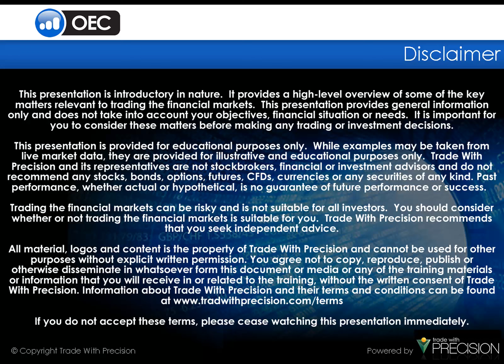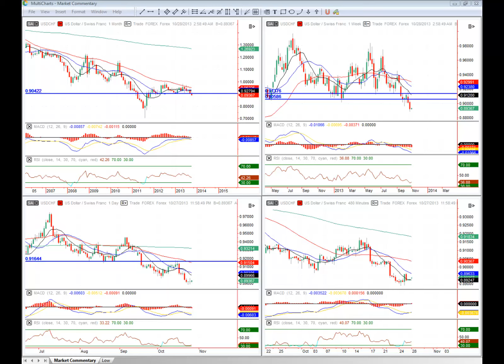Market Commentary for Week of October 28, 2013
An in-depth technical view update of what is happening in the equity index futures and forex markets this week.

Risk disclosure statement: There is a substantial risk of loss in trading commodity futures, options and off-exchange foreign currency products. Past performance is not indicative of future results.